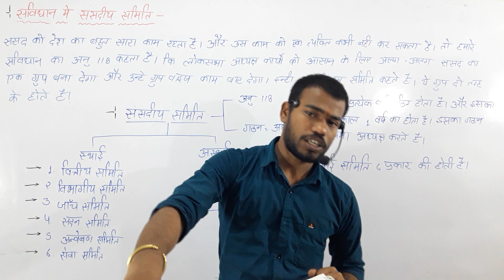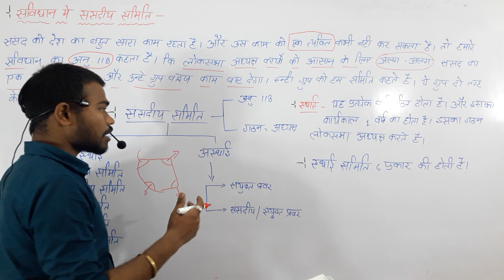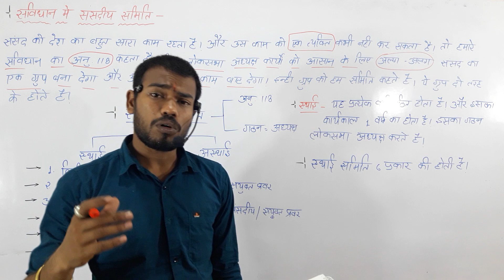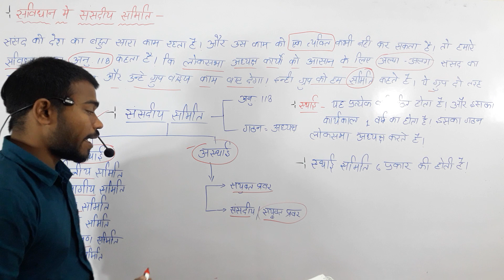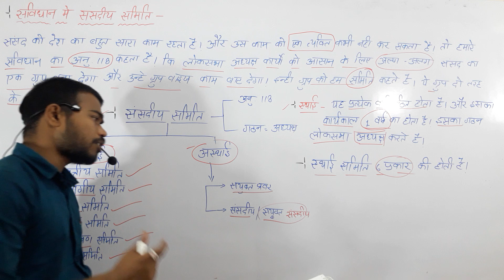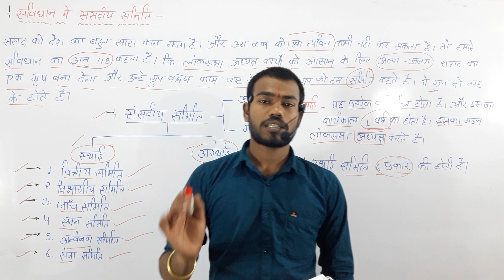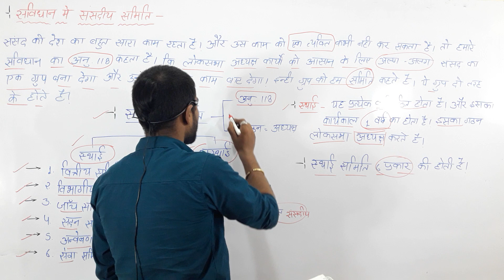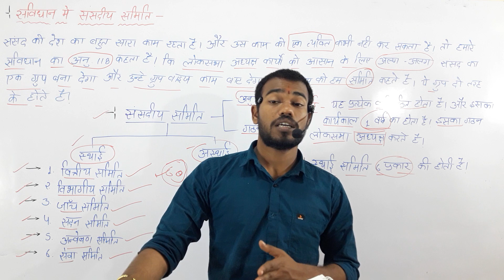संविधान की संसदीय समितियां ?